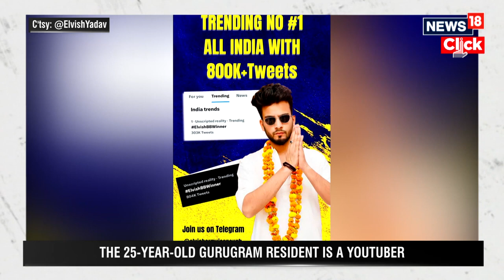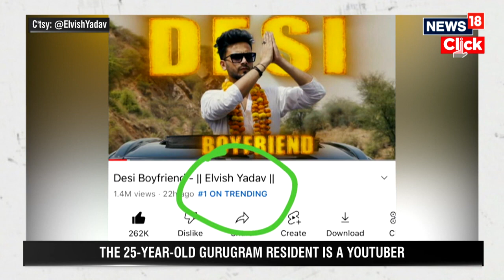Big Boss OTT Winner | Elvish Yadav | Elvish Yadav Won Big Boss OTT | Salman Khan | Online Watch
Elvish Yadav on Monday was announced the winner of Bigg Boss OTT 2. Even though he entered the show mid-way, his immense popularity helped him clinch the trophy by defeating Abhishek Malhan. The popular YouTuber from Haryana took home the trophy and a cash prize of Rs 25 lakh.

n18oc_news